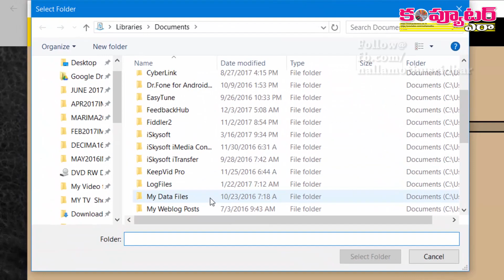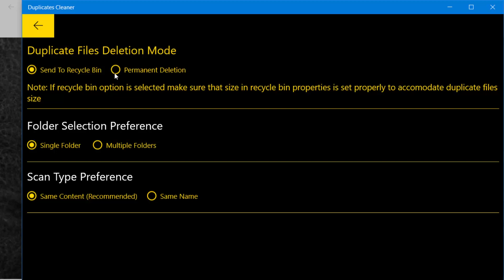How to clean duplicate photos videos on your windows computer?